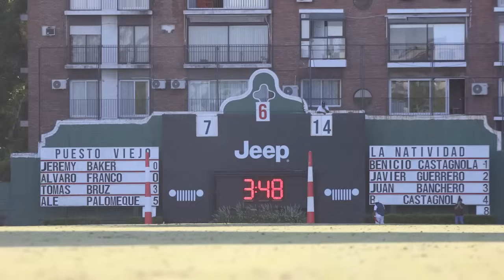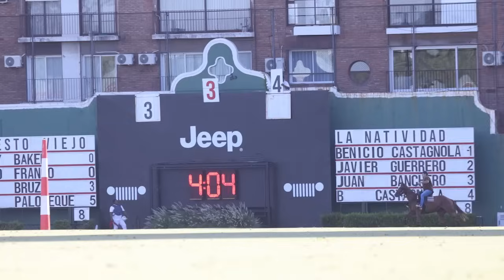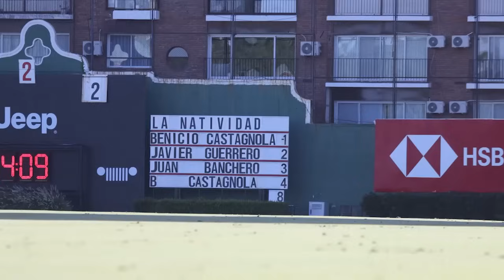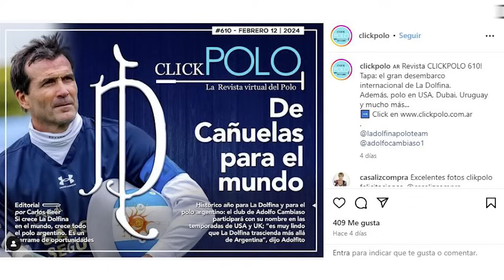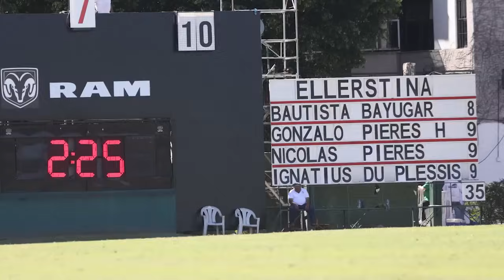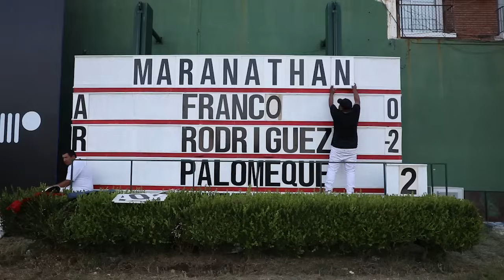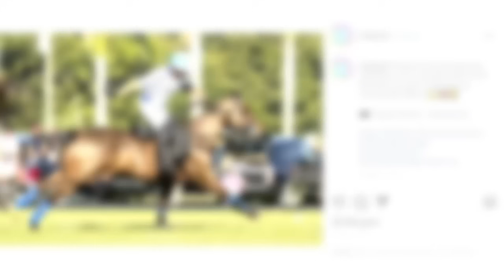CLICKPOLO TV #443: Beni y Lolo Castagnola, campeones en Palermo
*La Natividad ganó la Copa Puesto Viejo, con el regreso de Lolo a la 1 de Palermo y el debut de Benicio!
*Bauti Bayugar, desde Dubai
*Sylvia Firestone, desde El Caburé, entrevista con una criadora fuera de serie
*Mariano Mazzitelli, desde Palermo con su equipo Maranatha